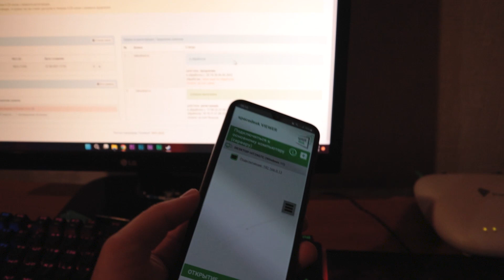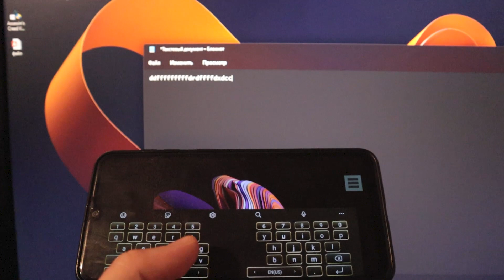Забавный способ удаленного управления рабочим столом WINDOWS с помощью смартфона!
Удаленное управление рабочим столом windows с помощью android-устройства.
Использовать будем приложение spacedesk, которое можно найти в play маркете.